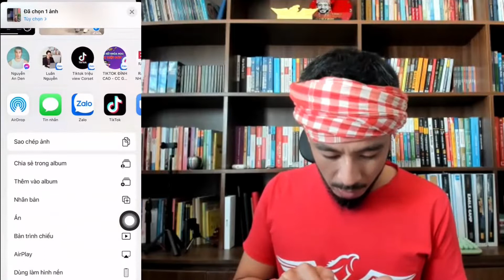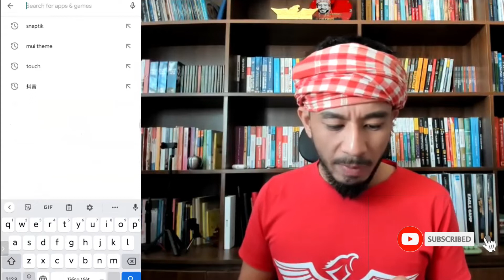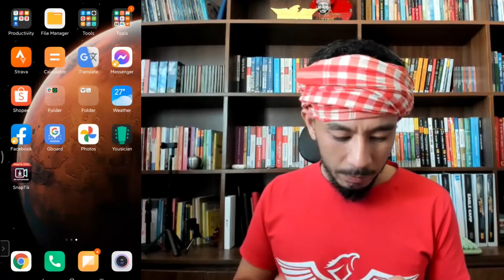Cách tải video Tiktok không logo | Hưng Huỳnh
Cách tải video Tiktok không logo

Làm như thế nào để tải được video Tik Tok về mà không dính logo ở trên iPhone, cũng như là trên Android, và chúng ta sẽ sử dụng các video này vào mục đích gì, để giúp cho kênh của chúng ta lên xu hướng. Hôm nay, Hưng sẽ chia sẻ cho các bạn bí quyết. Qua những cách Hưng chỉ trong video, chắc chắn bạn sẽ có video triệu view đầu tiên, chúc bạn thành công nhé.

Giờ đến phần nội dung chính của video này:
00:00 Giới thiệu
01:17 Tài trên iphone
03:19 Tải trên androi
05:00 Mục đích tải các video trên tik tok
06:45 Kết luận

Hãy follow kênh của Hưng, thả tim cho video nếu bạn thấy hữu ích nhé, cảm ơn bạn!
Tham khảo thêm video ở bên dưới để giúp kênh Tiktok phát triển hơn: